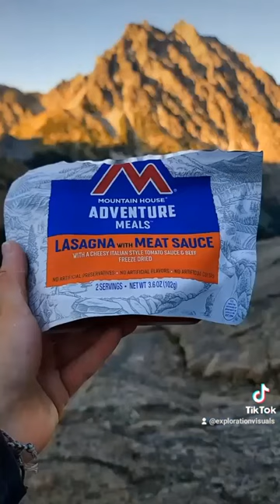I slept in a tent in the Alpine Lake Wilderness | Washington | Join me! # shorts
On this adventure I went backpacking into the Alpine Lakes Wilderness in Washington. I stayed in a tent in the mountains and enjoyed a great time in nature. Come on, you're coming too!

Pieces (Solo Piano Version) by Danilo Stankovic